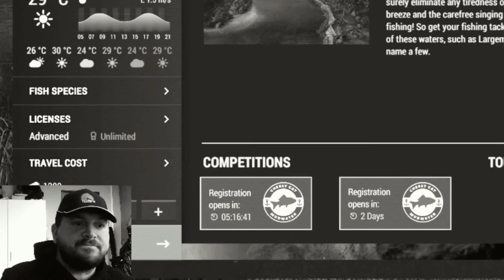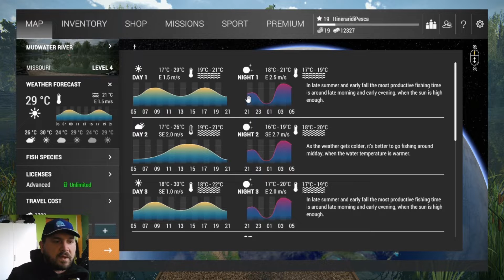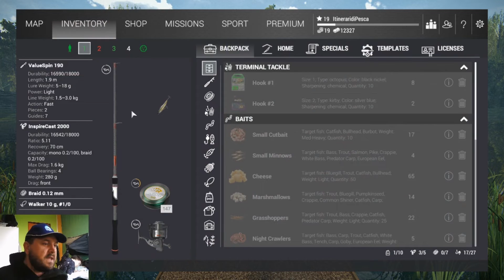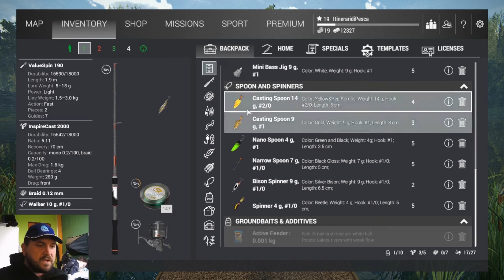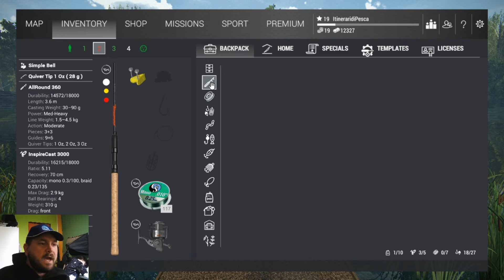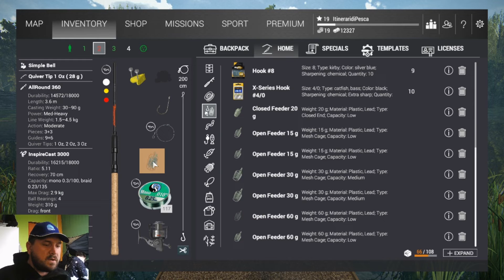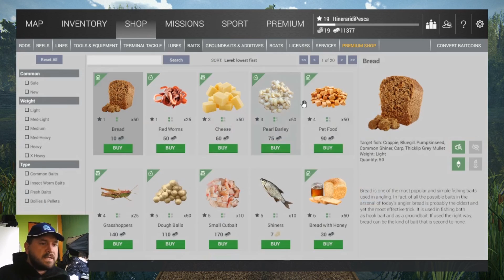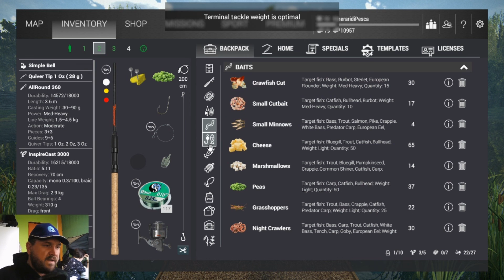FISHING PLANET ITALIA - Alla scoperta del Mudwater